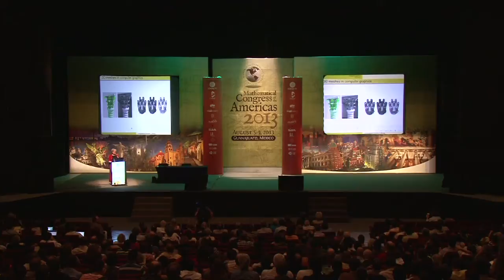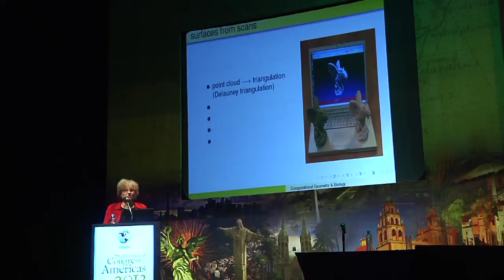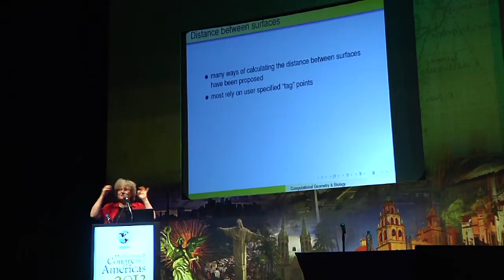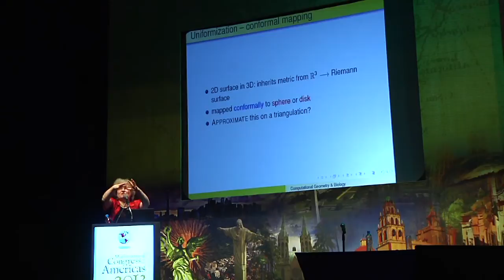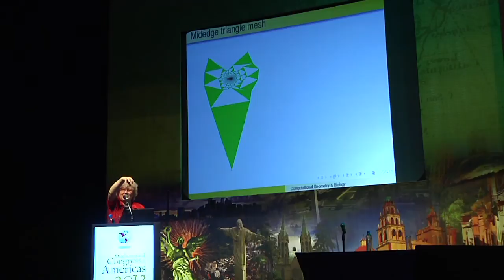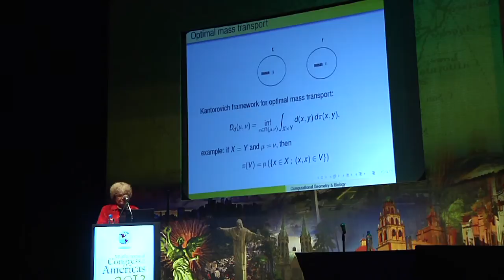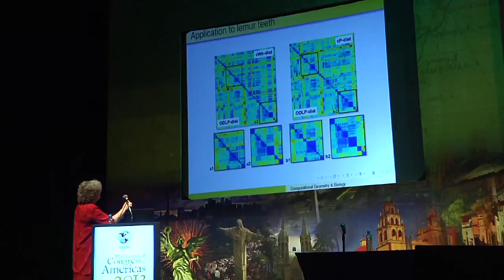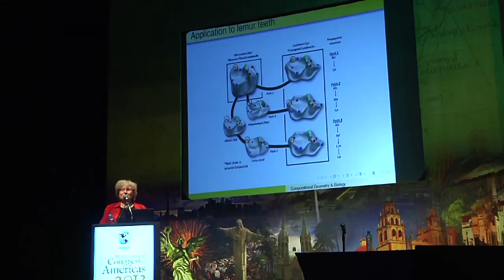Ingrid Daubechies-Computational differential geometry with biological applications MCA 2013